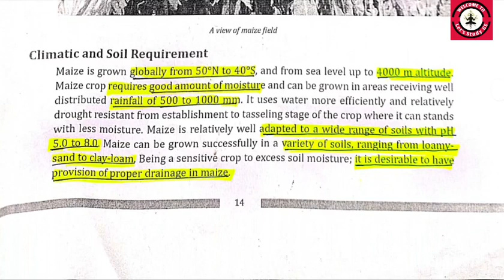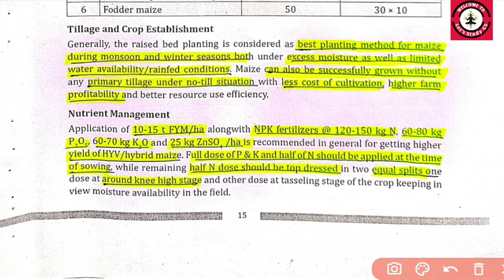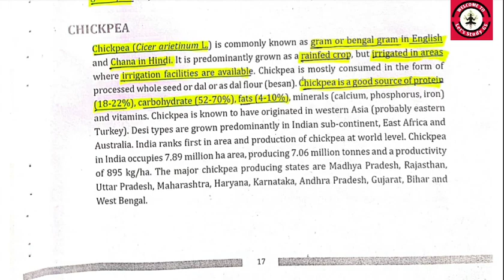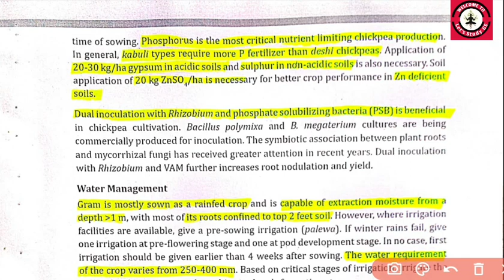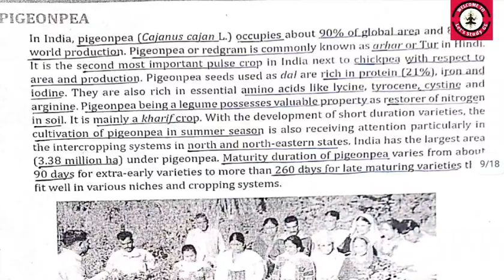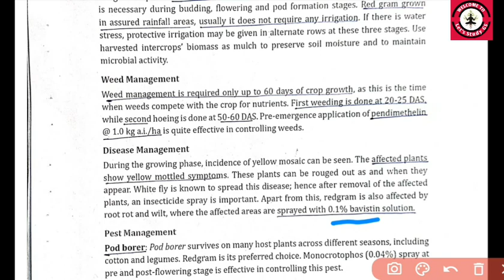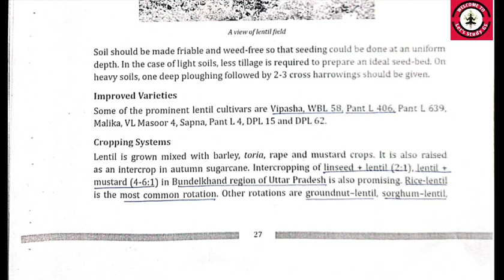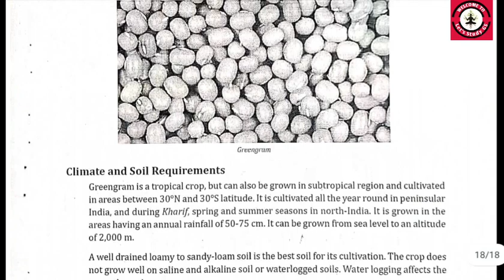agriculture class 10|lecture 3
hello student myself Er.Ravi Ranjan
wellcome to my channel Lets Study GS
we started a new course agriculture which is introduced by CBSE accordind to NEP-2020
Follow me on other socialmedia :-